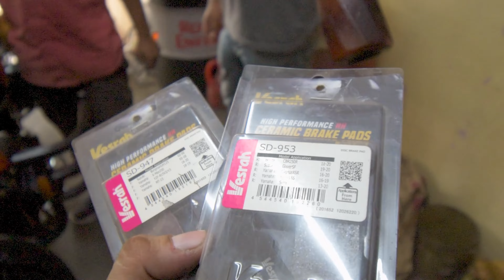The ULTIMATE Touring Setup Begins | ONE IN INDIA | Part-1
My Motomods Channel - @DhruvTanwarModz .
classic 350 touring modification,
classic 350 touring seat,
classic 350 touring setup,
classic 350 touring review,
classic 350 touring accessories,
classic 350 touring modified,
classic 350 touring modification tamil,
classic 350 touring mirror,
classic 350 touring bike,
classic 350 bs6 touring,
bullet classic 350 touring,
classic 350 bs6 touring setup,
royal enfield classic 350 touring,
royal enfield classic 350 touring modifications,
royal enfield classic 350 touring seat,
royal enfield classic 350 touring accessories,
royal enfield classic 350 touring setup,
re classic 350 touring,
re classic 350 touring modified,
re classic 350 touring seat,
re classic 350 bs6 touring,
touring seat for classic 350,
classic 350 modified for touring,
classic 350 for touring,
touring handlebar for classic 350,
touring setup for classic 350,
touring mods for classic 350,
touring accessories for classic 350,
touring on classic 350,
touring modifications on classic 350,
classic 350 touring tamil,
touring with classic 350